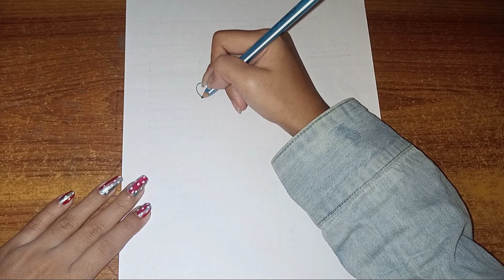How To Draw CATNAP Step By Step | Poppy Playtime Chapter 3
Hello Everyone!

How to draw CATNAP step by step
Poppy playtime chapter 3
Drawing tutorial
Easy drawing
Artwork
Sketch
CATNAP drawing
Easy CATNAP drawing
Art video
Smiling critters
Poppy playtime
Draw CATNAP

Guys I hope you will like this video.